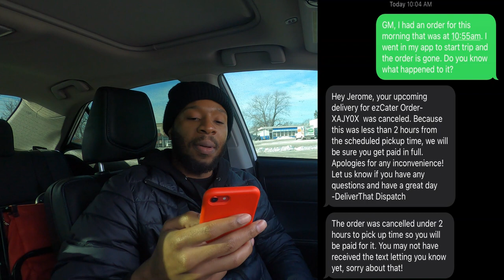Why Are My ORDERS Getting CANCELLED? This Is CRAZY! 🤯